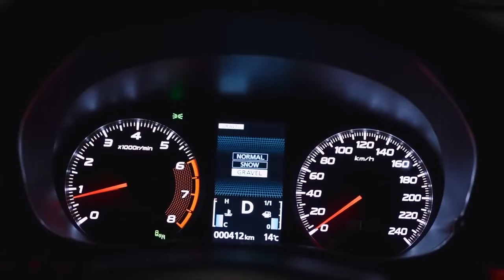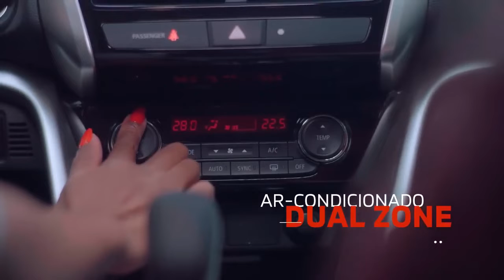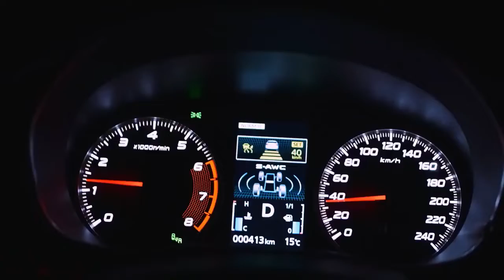Mitsubishi Eclipse Cross 2023